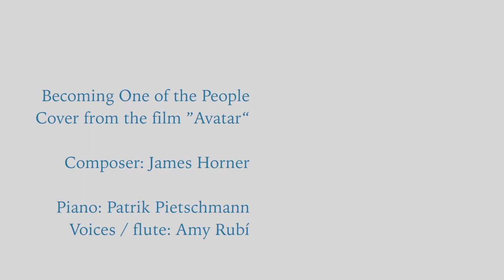Avatar cover - Becoming one of the people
A tribute of one of my favorite composers: James Horner